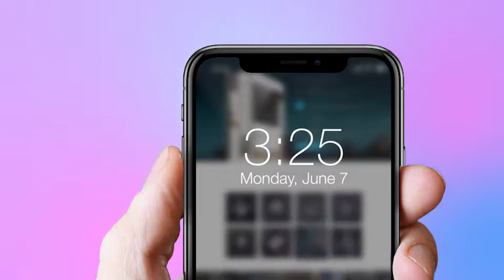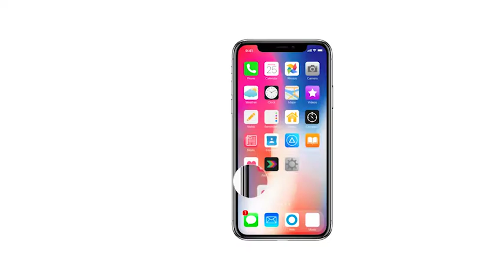Phone X // App Promo Kit-After Effects Template Videohive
Features:

    FullHD 1920×1080p
    8 Animated Hand Gestures
    Fast Render
    17 iPhone X Scenes
    High Reolution